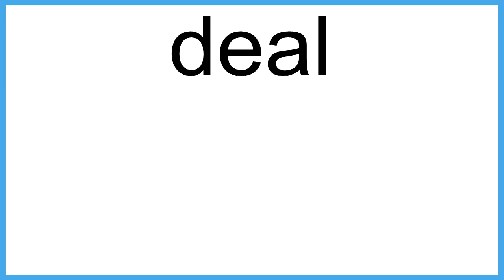deal meaning | Vocabulary for Kids | Children's Dictionary | Learn English Vocabulary